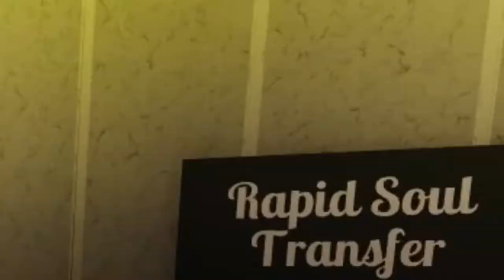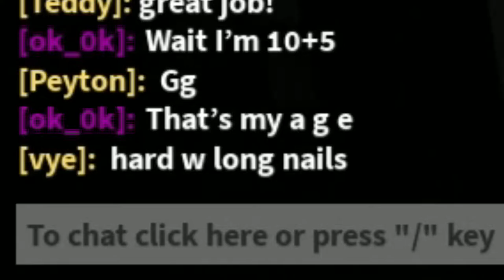I PLAYED SACRIFICE SANCTUARY || *FUNNY* || Teddy Bear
━･ʚɞ･opening mail from teddy!..

    ︙ new thumbnail theme again:)
︶｡ﾟ︶｡ﾟ︶｡ﾟ︶｡ﾟ︶｡ﾟ︶｡ﾟ︶｡ﾟ︶｡ﾟ︶｡ﾟ︶｡ﾟ︶｡ﾟ︶｡ﾟ︶｡ﾟ︶｡ﾟ
╭୨｡ﾟ・𝐟𝐚𝐪/𝐢𝐦𝐩𝐨𝐫𝐭𝐚𝐧𝐭 𝐢𝐧𝐟𝐨: ♡
 Programs:
Edit: filmora11 and Inshot and CapCut
Screen Recorder: OBS Studio and Audacity
What I Stream With: Streamlabs OBS
Thumbnails:  Blender, Roblox, Roblox Studio, Pixlir E, and Pixlir X
    ︶｡ﾟ︶｡ﾟ︶｡ﾟ︶｡ﾟ︶｡ﾟ︶｡ﾟ︶｡ﾟ︶｡ﾟ︶｡ﾟ︶｡ﾟ︶｡ﾟ︶｡ﾟ︶｡ﾟ︶｡ﾟ
╭୨｡ﾟ・𝐜𝐫𝐞𝐝𝐢𝐭𝐬 ♡
     ︙intro and outro:: Me (with panzoid)
     ︙description:: ꒰ aurxrangel ꒱ -please give credit when using layout Inspo!
     ︙thumbnail inspo::
︙game:: Roblox::
︙profile picture by :: me
︙ banner by ::  me
︙usicintro m:: The Chainsmokers, Illenium - Takeaway (T-Mass Remix) ft. Lennon Stella
 ︶｡ﾟ︶｡ﾟ︶｡ﾟ︶｡ﾟ︶｡ﾟ︶｡ﾟ︶｡ﾟ︶｡ﾟ︶｡ﾟ︶｡ﾟ︶｡ﾟ︶｡ﾟ︶｡ﾟ︶｡ﾟ
╭୨｡ﾟ・𝐫𝐞𝐦𝐢𝐧𝐝𝐞𝐫 ♡
     ︙please do not steal or copy anything from my channel!
        I'm not tolerating any copying from this channel and many
        consequences could happen if done.
  ︙ here's the songs in todays video  ︙

     ︙Stay safe everyone!! ily all sm! ♡
︶｡ﾟ︶｡ﾟ︶｡ﾟ︶｡ﾟ︶｡ﾟ︶｡ﾟ︶｡ﾟ︶｡ﾟ︶｡ﾟ︶｡ﾟ︶｡ﾟ︶｡ﾟ︶｡ﾟ︶｡ﾟ
╭୨｡ﾟ・𝐬𝐜𝐡𝐞𝐝𝐮𝐥𝐞 ♡
○ usually saturdays
- I usually upload extra videos so come by frequently!
︶｡ﾟ︶｡ﾟ︶｡ﾟ︶｡ﾟ︶｡ﾟ︶｡ﾟ︶｡ﾟ︶｡ﾟ︶｡ﾟ︶｡ﾟ︶｡ﾟ︶｡ﾟ︶｡ﾟ︶｡ﾟ
: Still reading? Secret emoji is 🐻
︶｡ﾟ︶｡ﾟ︶｡ﾟ︶｡ﾟ︶｡ﾟ︶｡ﾟ︶｡ﾟ︶｡ﾟ︶｡ﾟ︶｡ﾟ︶｡ﾟ︶｡ﾟ︶｡ﾟ︶｡ﾟ
-╭୨｡ﾟ・tags (ignore)♡
teddy bear sacrifice sanctuary roblox funny family friendly
-╭୨｡ﾟ・𝐫𝐞𝐦𝐢𝐧𝐝𝐞𝐫𝐬 ♡
♡ stay happy
♡ stay kind
♡ stay positive!